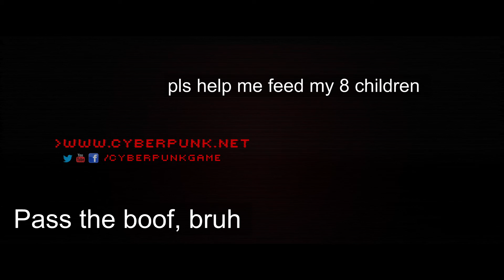Cyberpunk 2077 – E3 2018 trailer (High AF Edition)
Just a short montage I made.
Like goal: 50 000
If reach the like goal I am going to giveaway 100 weeds for those interested *default dances*